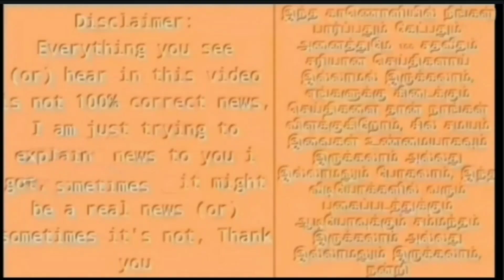விராட் கோலியை பின்னுக்கு தள்ள இந்த வீரருக்கு பெரிய வாய்ப்பு! சிஎஸ்கே விற்கு கிடைக்கும் அதிக ரன்கள்!